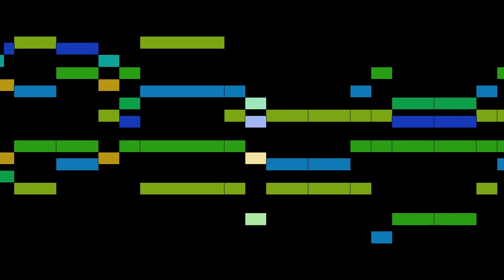Wyeth - Netteton (hymntune)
Netteton (hymntune), by J. Wyeth, with animated score.